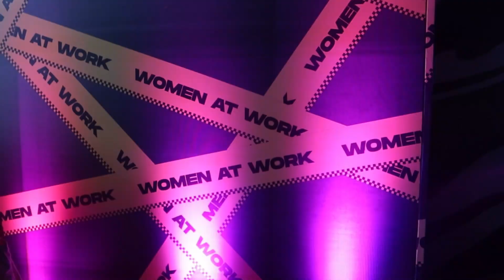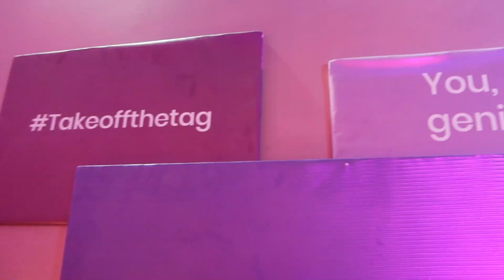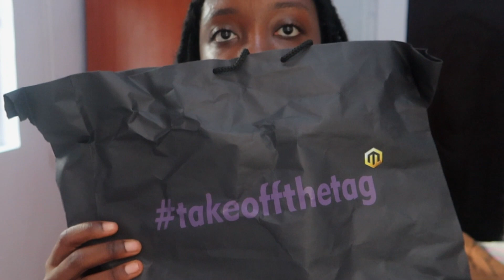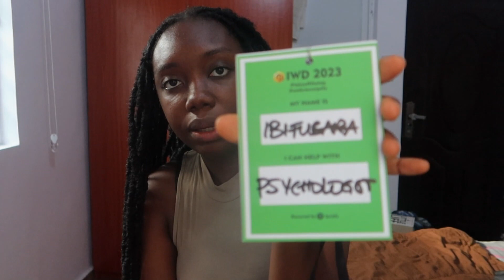LAGOS VLOG: Spotify x Mavin Records IWD Event with Don Jazzy, Magixx, Crayon + the team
Remember to watch in HD. I know you love my vlogs so here you go.

Hey friend, this vlog takes you into the cool International Women's Day Event that Spotify and Mavin put together. I hope you like it.

Video Resources
Camera: Canon g7x mark iii
Mic: Rode mic

Chapters
Intro 00:00-00:42
IWD Event 00:42-04:21
Gifts Unboxing 04:21-07:46
Outro 07:46-08:49